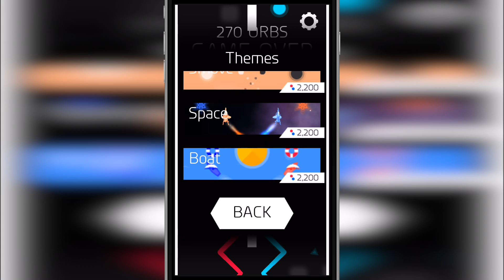let’s play "ZAGA" для iOS (iPhone/iPad)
The ZAGA begins. A gorgeous combination of quick reactions and stunning visuals for you to zig and zag your way through.

From the creators of Smove, comes the next classic arcade game. Two lines bounce back and forth. Can you control them? Tap to change directions, match the colors to collect points, and definitely definitely avoid the obstacles.

Collect orbs to unlock new themes! From the far reaches of space, to the calming waves of the sea, zag your way through uncharted environments.

Life isn't a journey, it's a ZAGA.